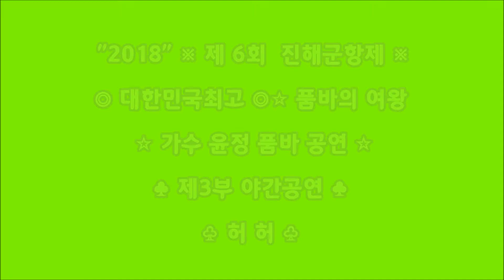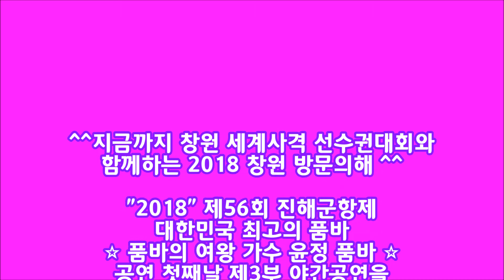♥미운사랑♥ ☆품바의여왕 가수 윤정품바☆ "2018" ~제56회진해군항제 품바공연 ^^